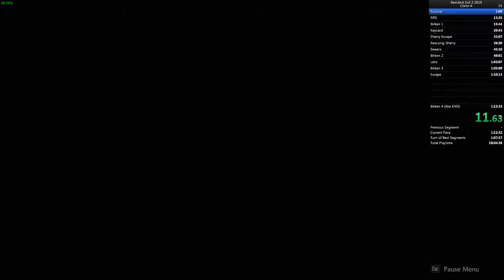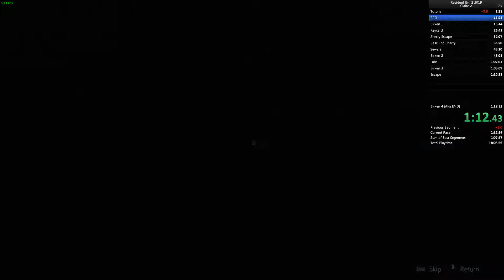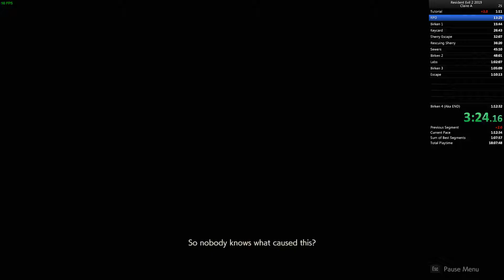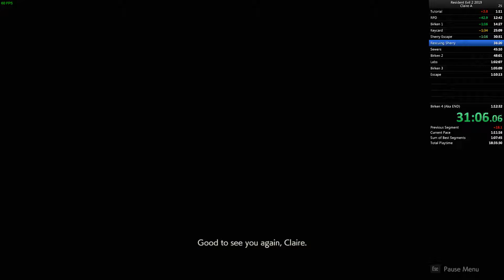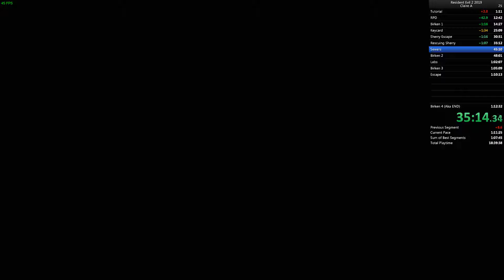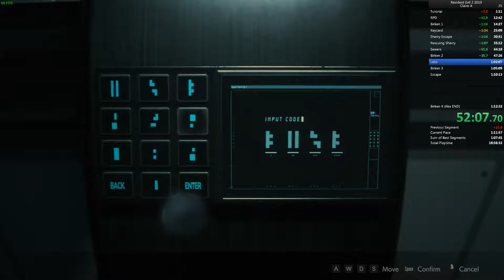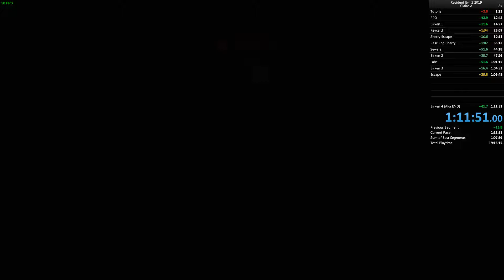REmake 2 Claire A Standard 1:09:33 IGT